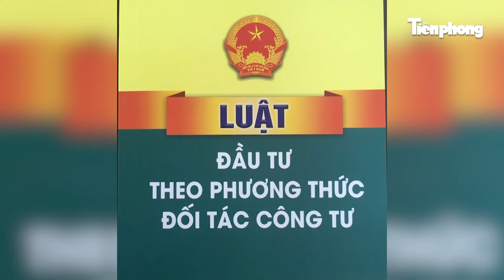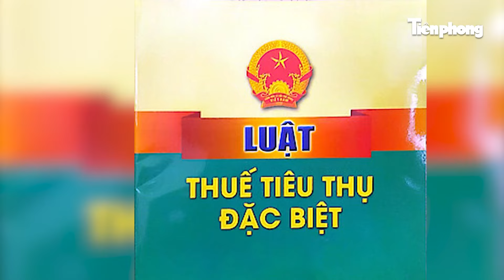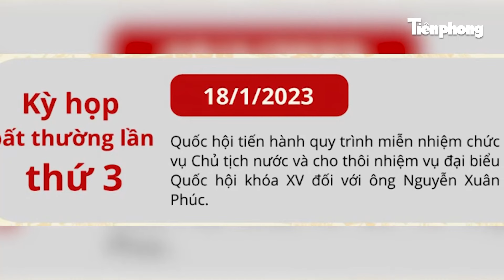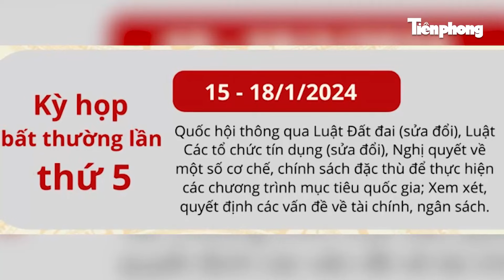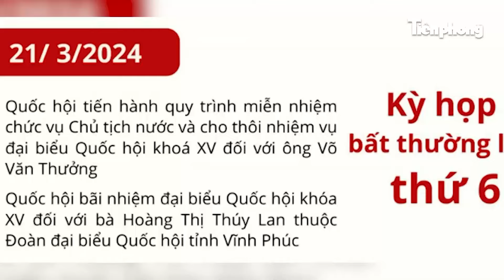Điểm lại những vấn đề quan trọng tại 6 kỳ họp bất thường quốc hội khoá XV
Tính từ đầu nhiệm kỳ đến nay, Quốc hội khóa XV đã tiến hành 6 kỳ họp bất thường và tiếp tục họp kỳ thứ 7 vào chiều ngày hôm nay 2/5/2024 để xem xét công tác nhân sự.